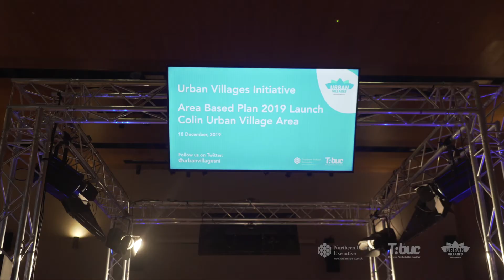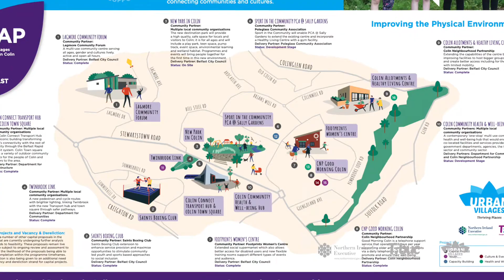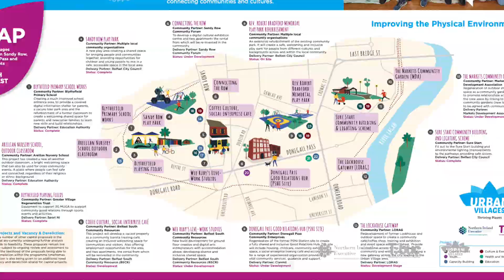Launch of the Urban Villages Area Based Plans in Belfast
Launch of the Urban Villages Area Based Plans in Belfast at Girdwood Community Hub on 18 December 2019